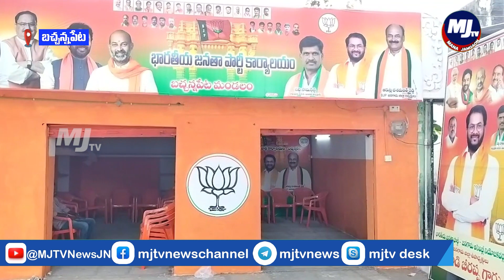నూతన బిజెపి పార్టీ కార్యాలయాన్ని ప్రారంభించిన జిల్లా అధ్యక్షులు దశమంత్ రెడ్డి.